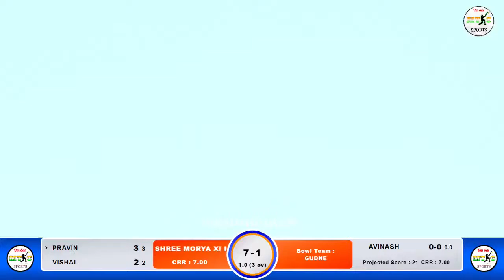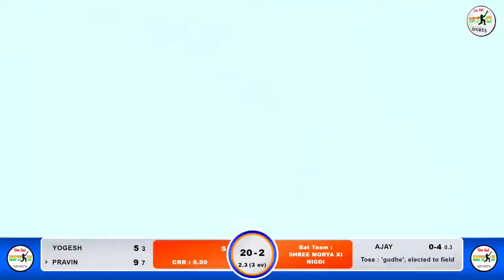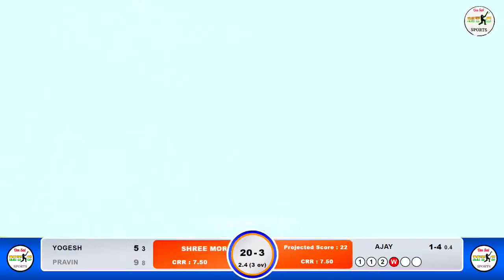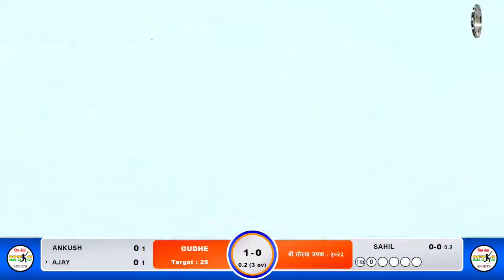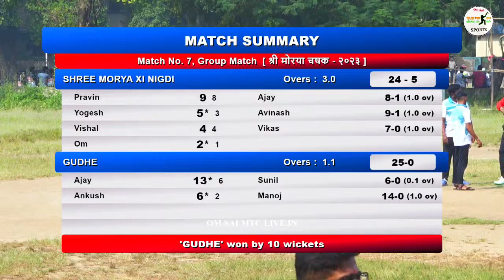SHREE MORYA XI NIGDI VS GUDE XI MATCH AT, श्री मोरया चषक - २०२३